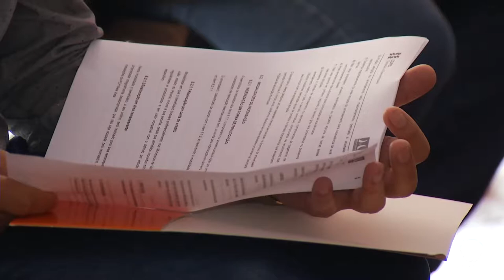Atingidos com a construção da usina em Verê se reúnem com a Copel para tratar do preço das terras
A estimativa é que serão 61 propriedades e aproximadamente 100 famílias atingidas nos municípios de Verê e São João.